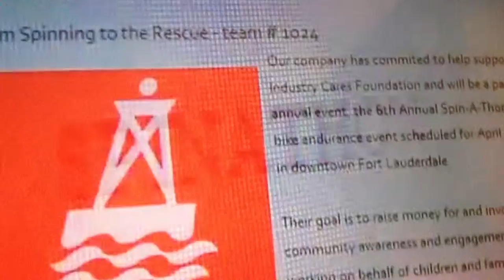Channel 7 Parent to Parent: Helping Spring (Spinathon helps CDTC!)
Families in need turn to local organizations for life-saving support. Now, those who rescue boaters who break down on the water are coming to the rescue of some of these families. 7's Lynn Martinez explains in today's Parent to Parent.